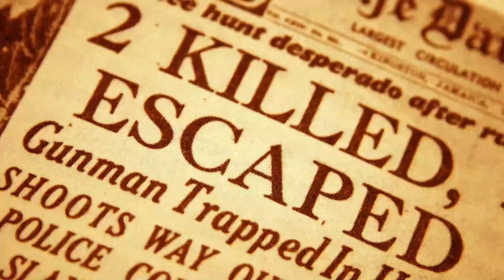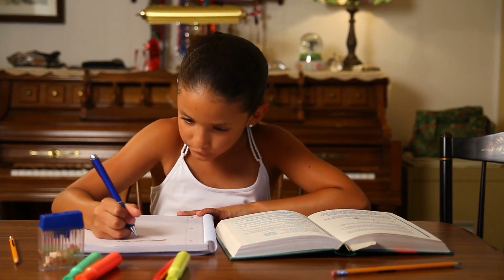Unmasking The Monster - The Chilling Crimes of Pedro Alonso Lopez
In this bone-chilling video, we delve deep into the twisted mind of one of the most notorious serial killers in history – Pedro Alonso Lopez. Known as "The Monster of the Andes," Lopez terrorized South America during the 1970s, leaving a trail of gruesome murders in his wake.